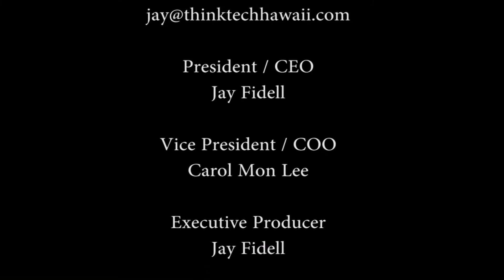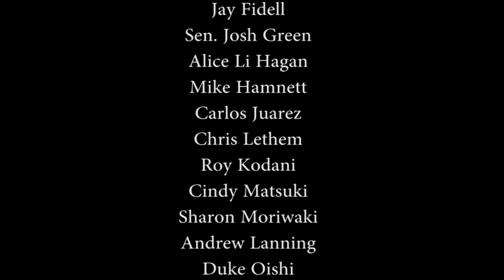Sustainable Land Stewardship with Gary L. Gill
Host Kirsten Baumgart Turner speaks with Gary Gill (Gill Ewa Lands, LLC) about sustainable land development in Hawaii.